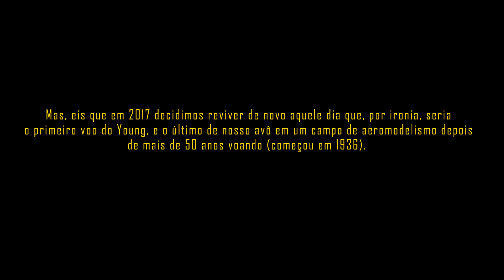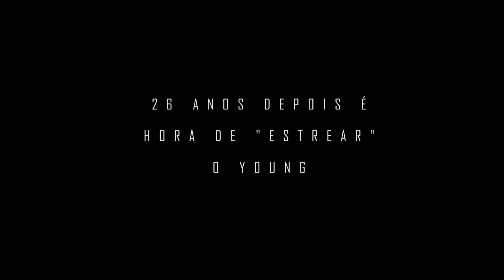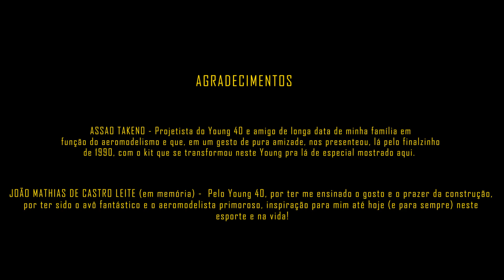A história de uma amizade - Young .40 - 26 anos depois